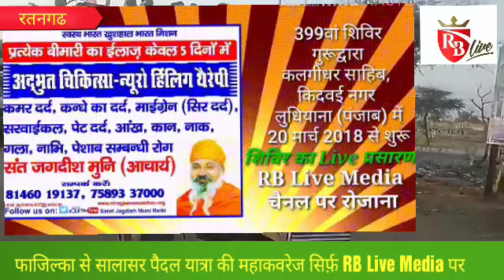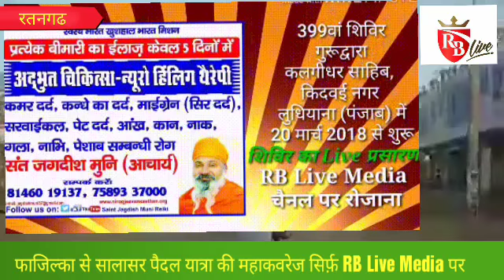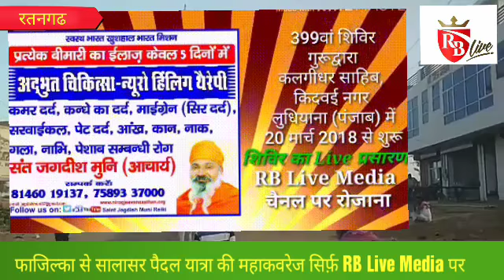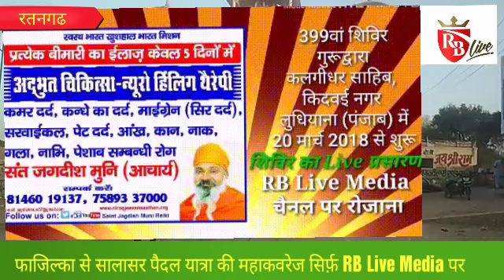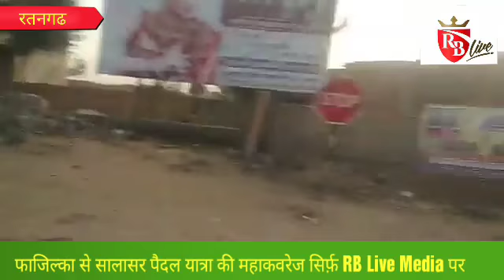Fazilka से Salasar रवाना हुई सबसे बड़ी पैदल यात्रा की महाकवरेज (Part 9) 16-03-18